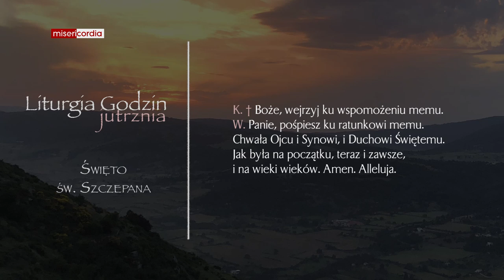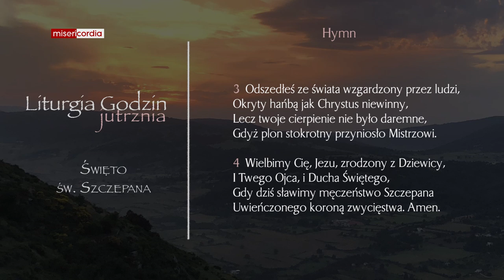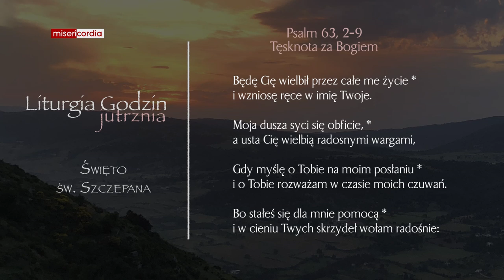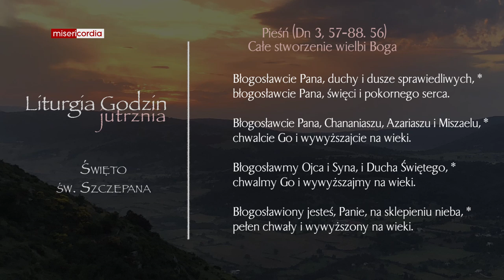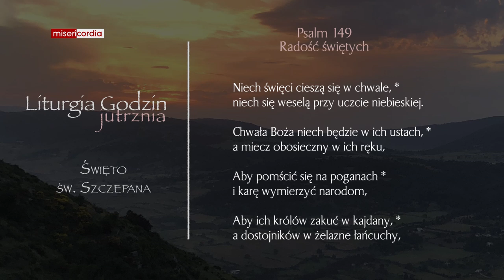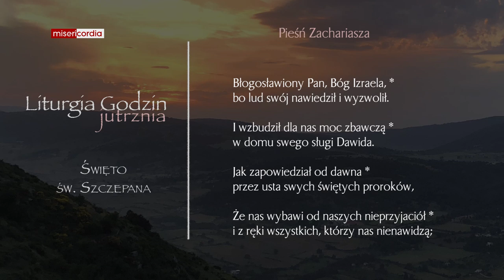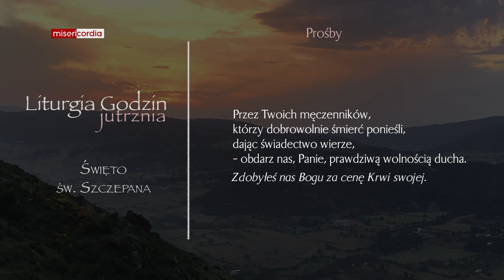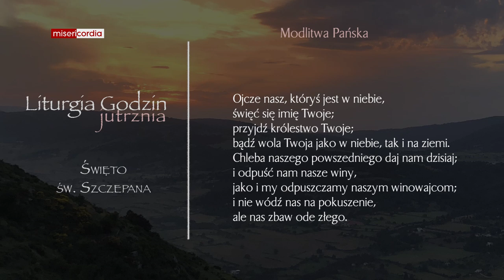Liturgia Godzin | Jutrznia | Święto św. Szczepana